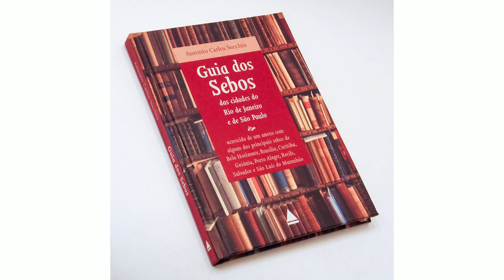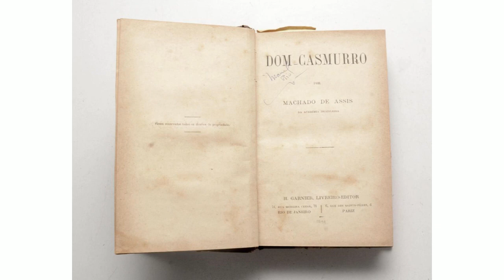POR QUE OS SEBOS TÊM ESSE NOME? - Palavra Nua e Crua - #121 - Olá, Curiosos! 2023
Autor do livro "De onde vêm as palavras: origens e curiosidades do Português" (Editora Almedina), o professor Deonísio da Silva explica por que as lojas de livros usados passaram a ser conhecidas como "sebos".
Atrás de exemplares raros, Deonísio conta também boas histórias vividas em visitas a sebos.